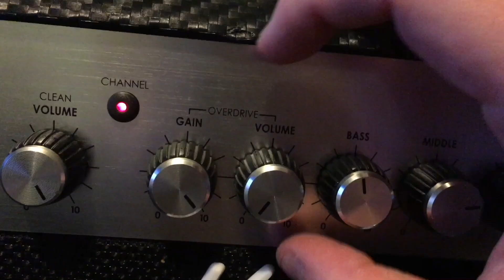WE MADE A MUSIC VIDEO IN LOCKDOWN FOR 'GRAVITY'!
Our new song GRAVITY deserved a music video, so we made one in Lockdown with a bunch of our fans and special celeb cameo from a Scottish superstar...